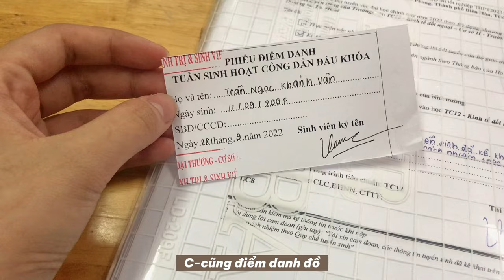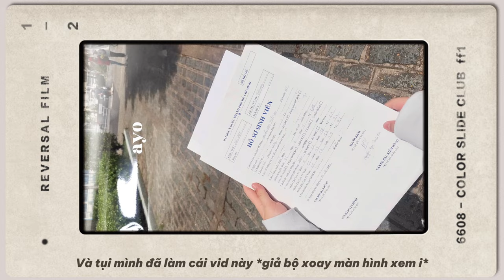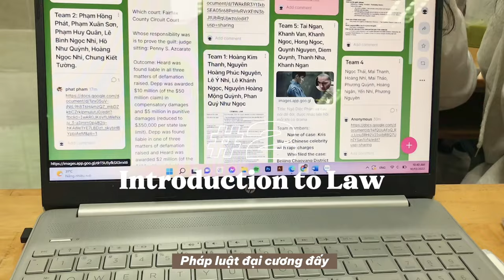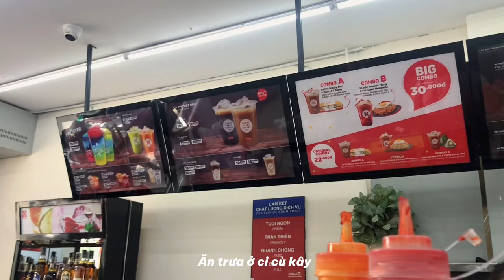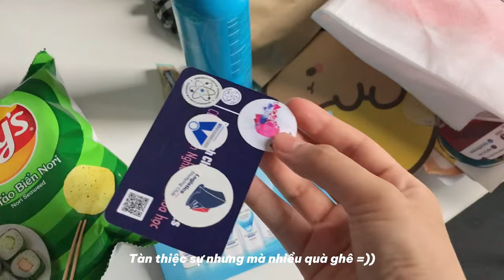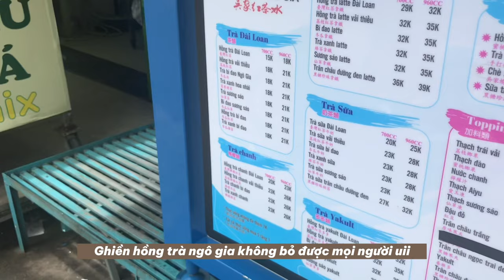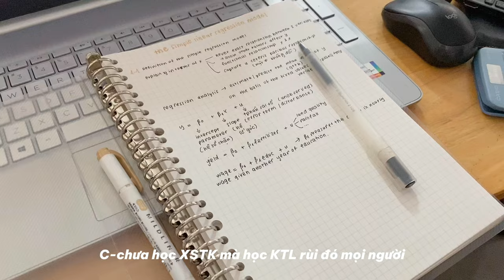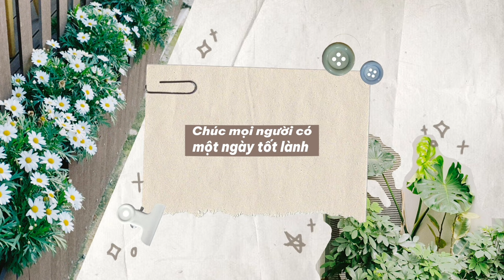⟡ uni life check! năm đầu tiên của sinh viên FTU2 có gì? (move-in, events, club, study...)﹢˖˚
𝘩𝘦𝘭𝘭𝘰 𝘵𝘩𝘦𝘳𝘦 !

⟡ Xin chào, mình là gureum nè. Cũng một khoảng thời gian từ chiếc video trước rồi nên đợt này vlog hơi dài đóo. Đây là những gì đã diễn ra trong năm đầu tiên học tại FTU2 của mình (không phải tất cả đâu, đa phần chỉ là mấy khúc học với event lớn thui, còn mấy cái CLB mình hong quay), nên các FTUers - wanna be có thể tham khảo nhee. //chưa hết năm hụ hụ còn chưa thi nữa...

⟡ Tracklist freshman FTUers: Move-in, chơi vòng vòng HCM, events: FTU’s DAY, Club Fair, …, ăn, học, nhảm nhí ở lớp, thi, học quân sự,...

music ♫
｡⁺ As It Was - Harry Style
｡⁺ dream prod. by barney
｡⁺ lemonade
｡⁺ bake a pie prod. by Lukrembo
｡⁺ groovy
｡⁺ Bim Bom - João Gilberto
｡⁺ Hatachi No Koi - Jamp

𝘵𝘩𝘢𝘯𝘬𝘴 𝘧𝘰𝘳 𝘤𝘰𝘮𝘪𝘯𝘨 𝘩𝘦𝘳𝘦, 𝘨𝘶𝘳𝘦𝘶𝘮.